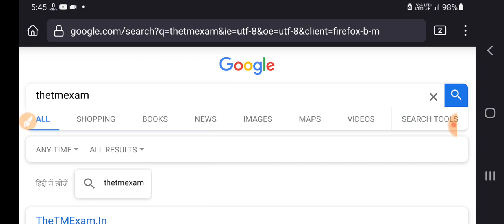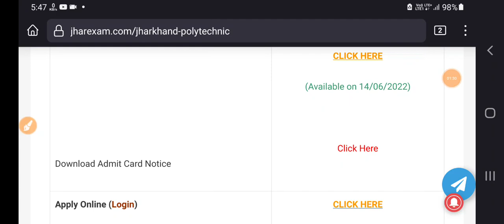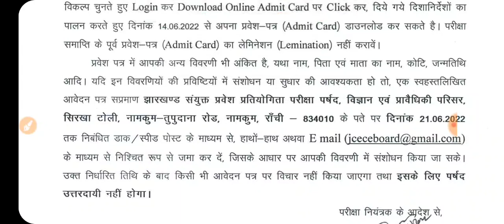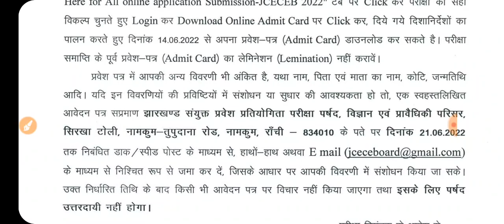How to Download Jharkhand polytechnic admit card 2022 || Jharkhand polytechnic Kaise Download Karen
Jharkhand polytechnic online application form fill up process step by step 2022
Jharkhand polytechnic online application form kaise bhare
how to fill Jharkhand polytechnic online application form in mobile
Jharkhand polytechnic form mobile se kaise bhare

Jharkhand polytechnic competition exam 2022
Jharkhand polytechnic competition exam 2022 official notice
Jharkhand Polytechnic Form 2021 || Jharkhand Polytechnic form 2022 Released
jharkhand polytechnic bihar polytechnic झारखण्ड पॉलीटेक्निक बिहार पॉलीटेक्निकup polytechnic, mp polytechnic, delhi polytechnic, chhattisgarh polytechnic, uttarakhand polytechnic, west bengal polytechnic, orissa polytechnic, jexpo
counselling main registration and choice filling ho Gaya, ab kya Karen.
what should do after registration and choice filling of Jharkhand polytechnic.
counselling se lekar college ke admission tak Puri jankari.
document required during counselling Jharkhand polytechnic

Jharkhand_polytechnic-counselling
Jharkhand_polytechnic_ka_counselling kab_shuru_hoga

registration and choice filling of Jharkhand polytechnic
Jharkhand polytechnic counselling registration and choice filling process
Jharkhand polytechnic counselling 2022 registration and choice filling full process